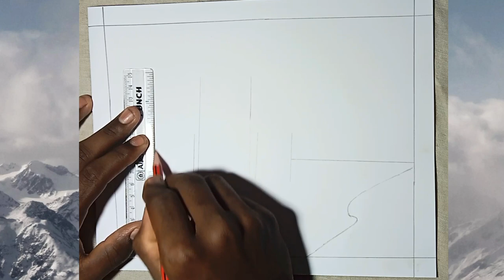Village Drawing video. River and house Drawing video. Tree and house Drawing video. House drawing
Hello friends I am Rakesh .

This channel name is Logic Rks Drawing.
I jenarally upload per day a new drawing and craft designs.

logic Rks Drawing video.

Rakesh Drawing video.